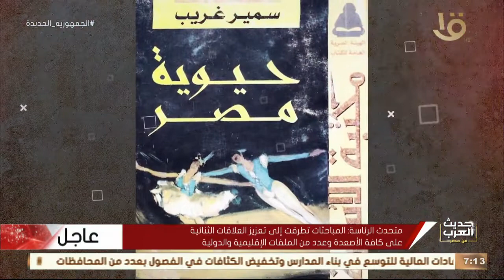حديث العرب من مصر| للحديث عن الفن والجمال مع الناقد التشكيلي سمير غريب في ضيافة د. درية شرف الدين